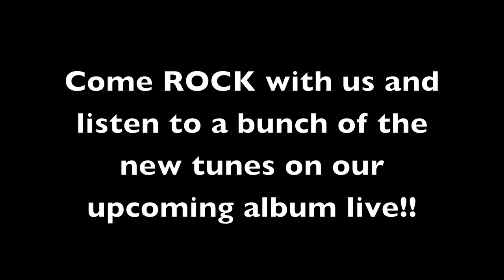Eat More Bell Peppers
Join THE FEW for behind the scenes videos, sneak peeks, merch discounts and more! Download the iOS and Android apps or visit nothingmore.net